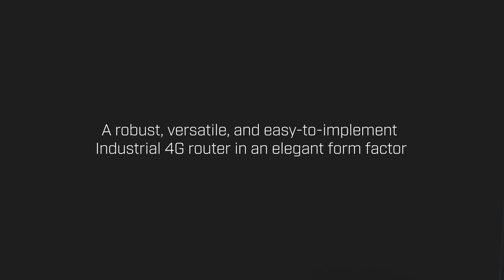Anybus Wireless Bolt LTE Product Video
The Anybus Wireless Bolt LTE connects industrial machines to a cellular LTE network in a robust, versatile, and easy-to-implement solution. The latest product in the Anybus family

HMS Industrial Networks Socials